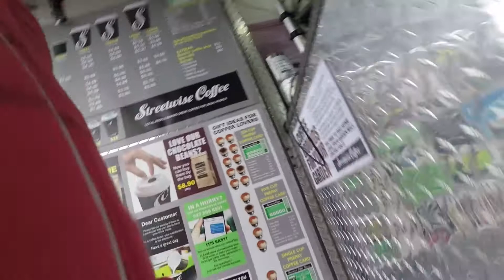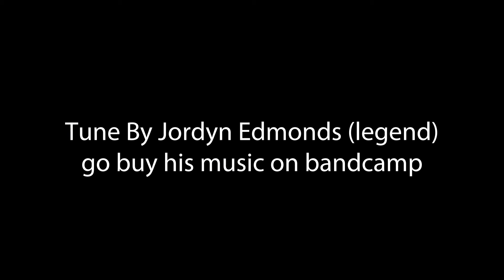SAMSUNG GALAXY S8+ FIRST LOOK (REVIEW)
Tune By - Jordan Edmonds

My Gear
Wide Lens
Big Camera
Back up DSLR
Point and Shoot
Big Lens for PAS